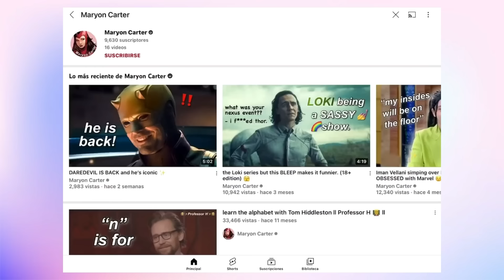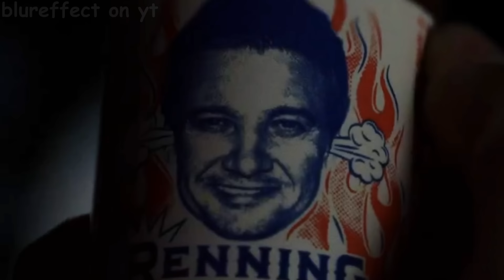Benoit Blanc being an icon.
✨Hello guys this is an edited video of the new Netflix movie  "Knives Out: Glass Onion”. I edited all the clips that appear in this video.

I transform the original work by adding my own unique value. I create all of my videos using different programs. I overlay videos and images, add sound/visual effects and subtitles. I make the content different and unique from the original form.

‼️ If you screen record/download the video please give credits or just edit your own. I’ve seen a lot of my stolen content on TikTok and I have to report it so please don’t do it.

✨In case you want to S U P P O R T  M E!